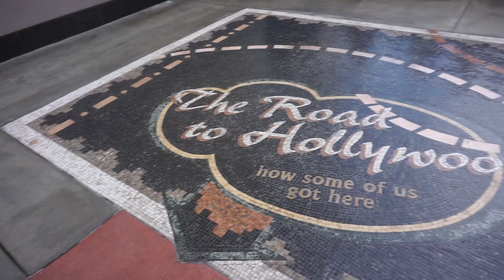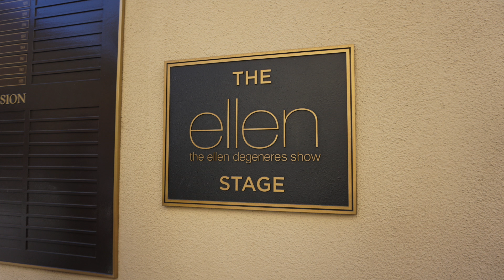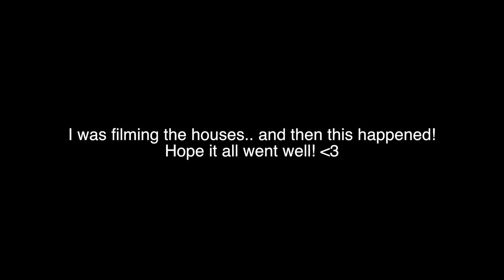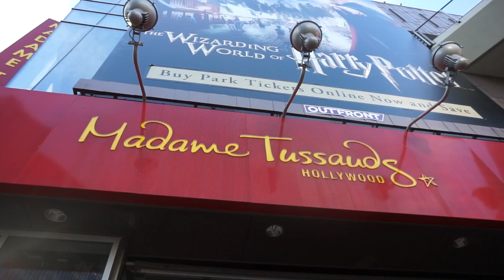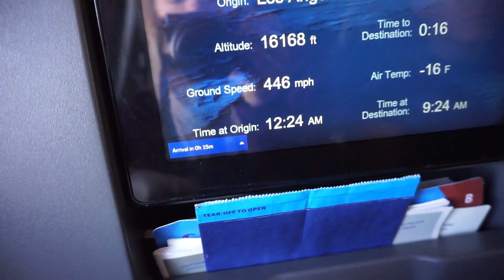LA TRAVEL VLOG 2017 | Warner Bros Studio Tour, Shopping & More!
LOS ANGELES TRAVEL VLOG 2017 | Hollywood, Beverly Hills, Palm Springs & More!! WATCH IN 1080HD! Click for MORE goodies ;

Hello Beauties ♡ So here's finally my travel vlog from my trip to Los Angeles. Follow me around all over Cali and see what we were up to - all from shopping at Rodeo Drive to roadtrips up the coast! Since we spent 12 days on the west coast this is yet another long vlog - and I even cut out some days just to make it a little bit shorter! I had waaaaay to many clips to edit, but I really hope you'll enjoy it!

There will be at least two hauls up very, very soon and my BIG holiday giveaway as well!